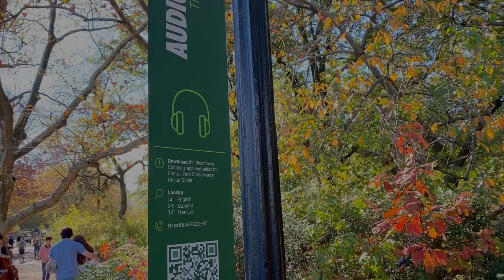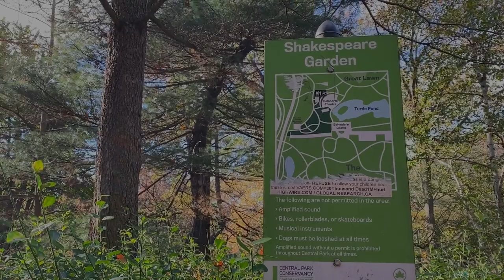🇺🇸 Central Park NY tour a pé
Visitar o Central Park sempre é uma experiência diferente nas viagens para Nova Iorque. Desta vez percorremos parte do parque caminhando, ora pelas pistas asfaltadas, ora beirando o lago e até por trilhas estreitas.
A visita é possível para todo tipo de pessoa e capacidade física. Não deixe de conhecer quando for para Manhattan.